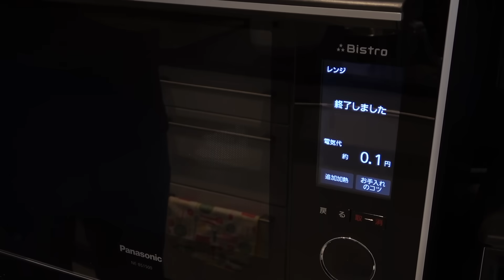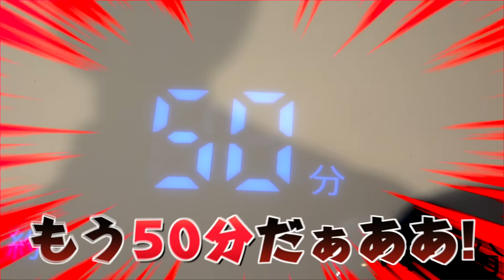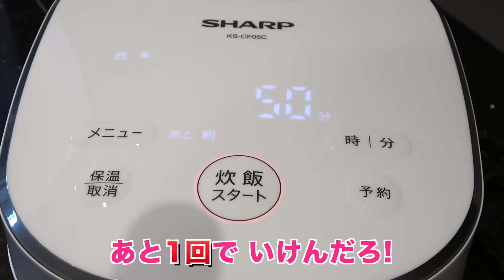【超簡単】炊飯器チーズケーキ作ったらお店レベルで美味いwww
まるみキッチン様のレシピ